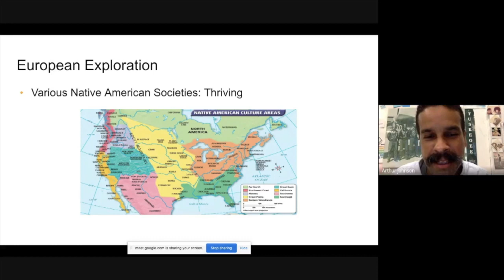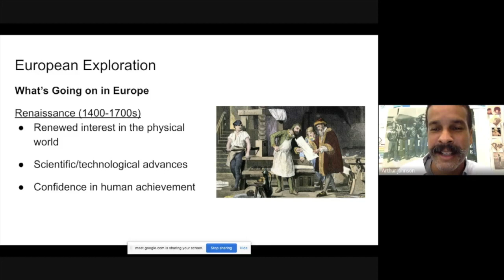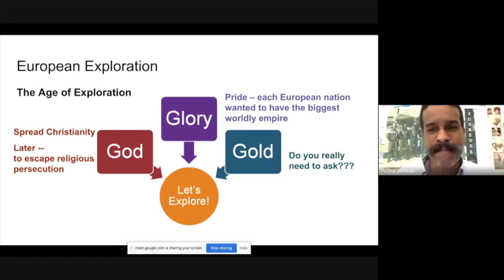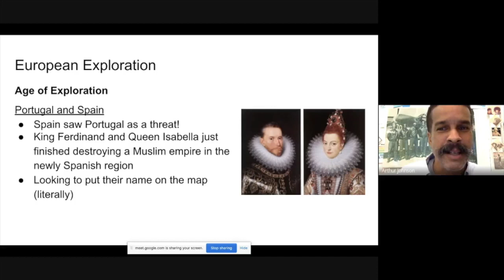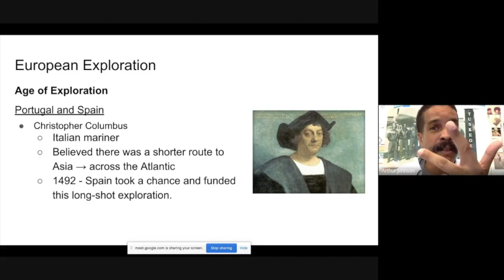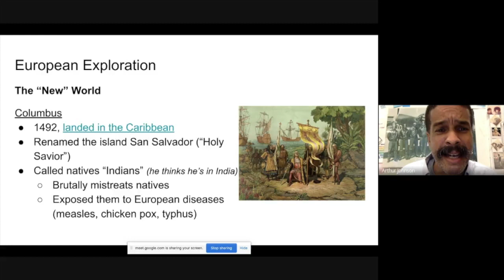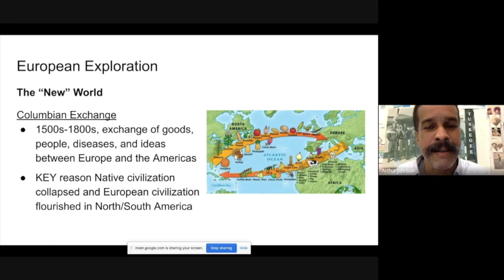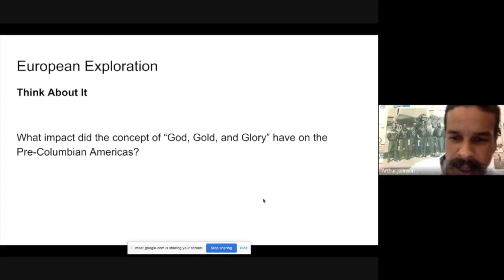1.2 European Exploration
Lesson on early European exploration.